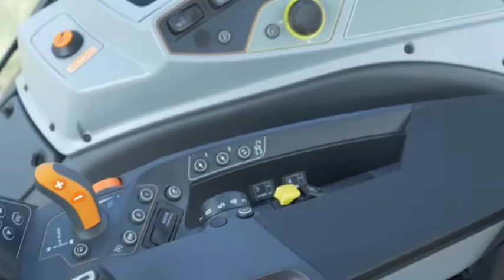Valtra T234V/ automatinė transmisija/ ūkinikas Romualdas Bertašius. Rovaltra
Valtra tai Suomiškas kūrinys, kuris populiarus visame pasaulyje. Rovaltra šiais traktoriais prekiauja jau daugiau nei 25 metus, ir Lietuvoje dirba daugiau nei 3000 traktorių.

Šis Valtra T234 V modelis turintis automatine transmisija su kintamo debeto hidrauliniu siurbiu, atkeliavo į Šilalės rajoną, Bijotų kaimą pas ūkininką Romualdą Bertašių. Rovaltra su Romualdu Bertašiumi draugai jau 18 metų, ir labai džiaugiase savo draugų lojalumu. Romualdui tai jau 5 Valtra traktorius. Turimi traktoriai yra nuo 110 Ag iki 250 Ag. Augalininkystės ūkis šiuos traktorius naudoja visiems kasdieniams darbams, todėl tai tik įrodo, kad Valtra yra puikus žemės ūkio traktorius, turintis didesnes galimybes.

Kiekvienam ūkininkui labai svarbus punktas – garantinis aptarnavimas. Valtra suteikia 3 metų arba 3000 moto valandų garantiją. Pristačius klientui traktorių, Rovaltra specialistai išsamiai supažindina su traktoriaus naudojimu ir priežiūra, ir visi garantiniu laikotarpiu atliekami standartiniai darbai taip pat atliekam Rovaltra serviso komandos. Serviso intervalas kas 600 moto/val.

Traktoriaus pagrindinė širdis – 250 Ag variklis, kur yra tikros arklio galios!
Traktoriaus hidraulinės išėjimo jungtys valdomos elektriniu būdų, todėl galima programuoti kiekvieną hidro porą atskirai.

Minimali ir paprasta Valtra T234V traktoriaus priežiūra, tuom ir išsiskira Valtra savo patikimumu ir ilgaamžiškumu.

Versu transmisija. „Valtra Versu“ yra naujos kartos „Powershift“ transmisijos karalius su elektroniniu hidraulinės sistemos valdymu. Kaip ir Active modeliuose, hidraulinės ir transmisijos sistemos yra atskiros. Transmisijos valdymas automatinis. Galite valdyti traktorių pavaros svirtimi, kai įjungtas automatinis ar rankinis režimas.

Dirbant su padargais, labai patogi sistema – autostop įkalnės sistema, kuri neleidžia trakotriui judėti atgal.

Unikali Valtra priekinė pniaumatinė pakaba, kur techninės savybės išlieka nepakitusios prie bet kokio oro, tiek prie aukštos tiek prie žemos temperatūros.